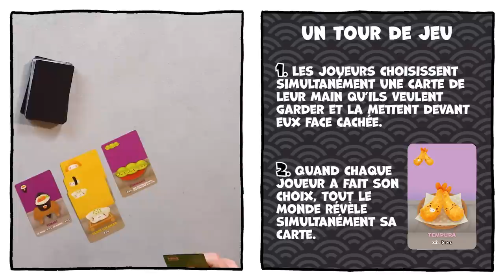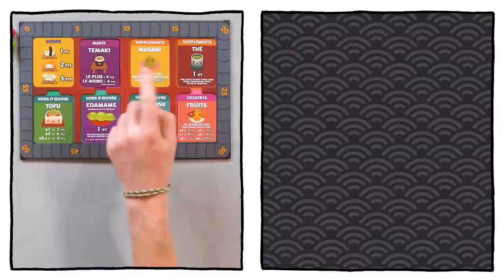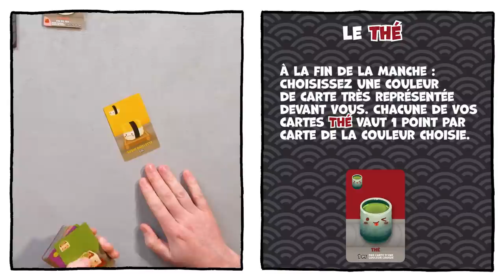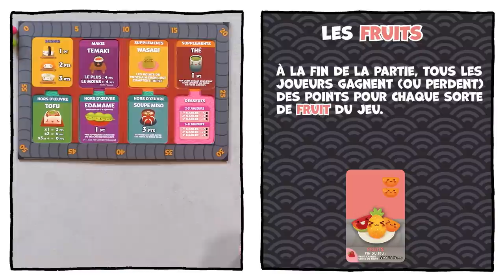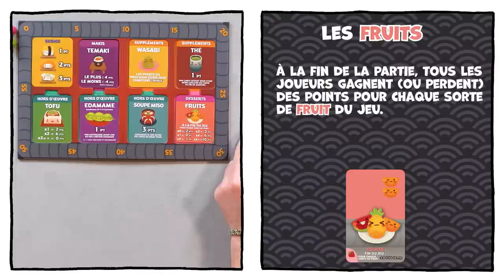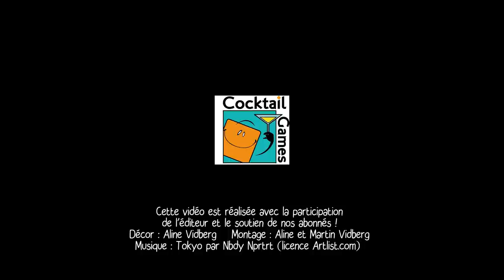Sushi Go party, on explique et on joue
Martin, Ludovic Maublanc, Mike Hezard et Matthieu d'Epenoux vous expliquent et jouent à Sushi go Party, un jeu de draft familial signé par Phil Walker-Harding et publié par Cocktail Games.
Pour 2 à 6 joueurs, pour des parties de 30 minutes à partir de 8 ans.

Le sommaire :
00:00 Présentation du jeu
04:24 Explication des règles
13:26 La partie
Cette vidéo a été réalisée en partenariat avec l'éditeur.

Montage : Martin Vidberg et Sylvain Zito